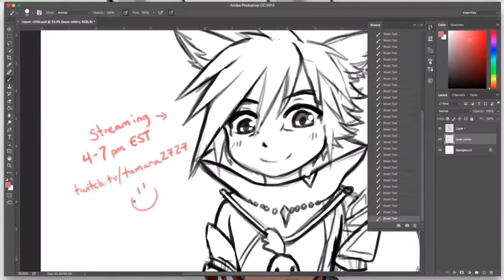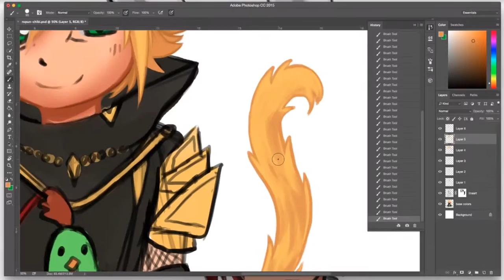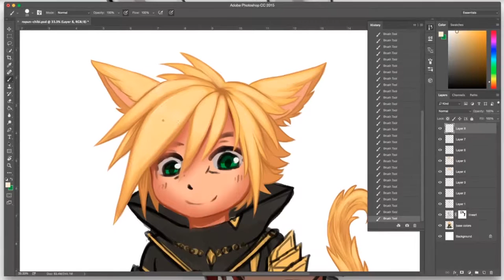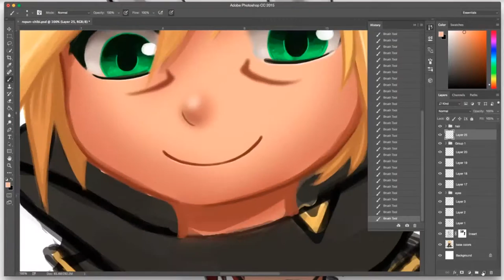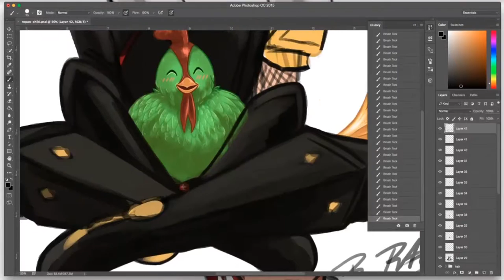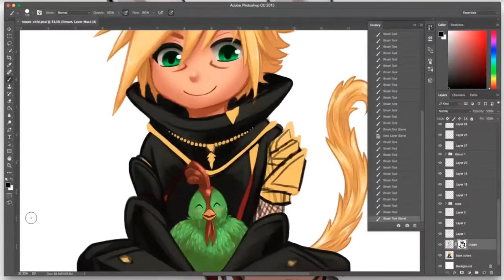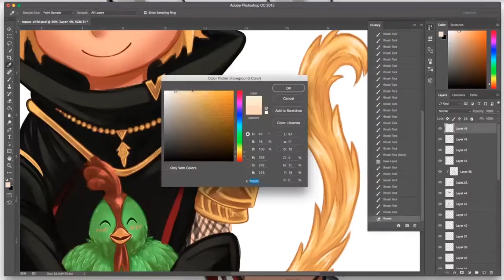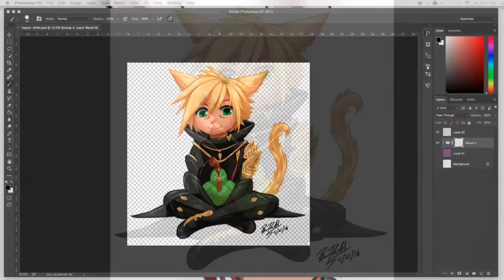FFXIV Ropun Spechtenbergen Chibi Speed Paint (Commission)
Commission for mr5thgen on tumblr. Ropun Spechtenbergen from the FC “Flauschritter” (RAWR) on Phoenix and Enkidu minion.

Photoshop CC, Tablet, Approx. 6hrs

-Bri